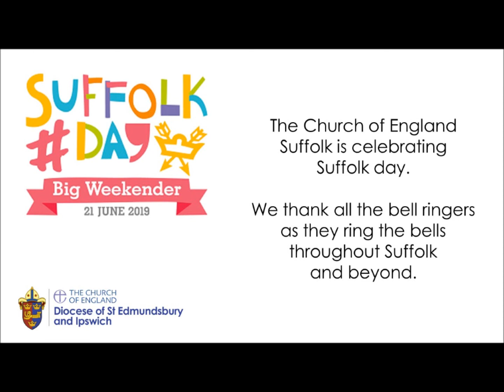Katharine Salter on celebrating Suffolk Day